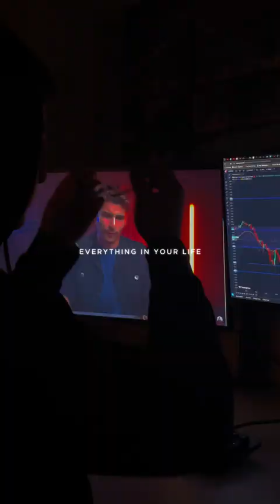Control the vessel to the best of your abilities because it is only you who can...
You are in control of the vessel. You are able to steer it in the right direction or the wrong direction, it is up to you!